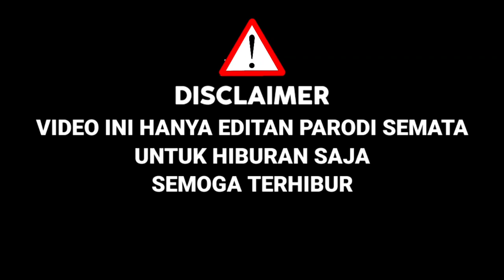Semua Juri Terkejut !! Joko Kendil Ikut D'Academy 5 Bawakan Lagu Joko Tingkir,Ternyata Mirip|Parodi